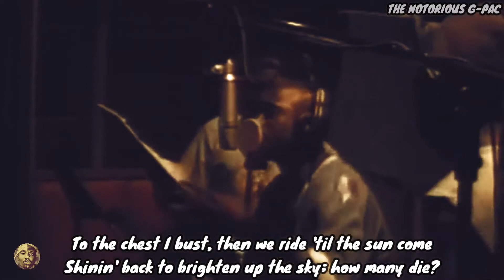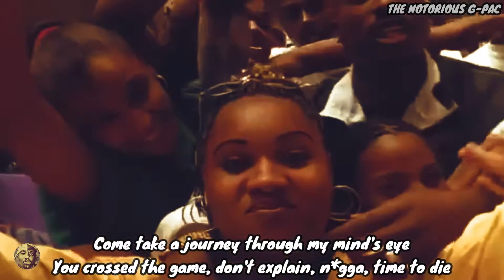2PAC, The Notorious B.I.G-Ride On Our Enemies.🌟Prod. By. THE NOTORIOUS G-PAC.🌟